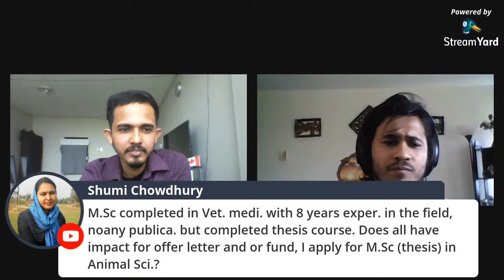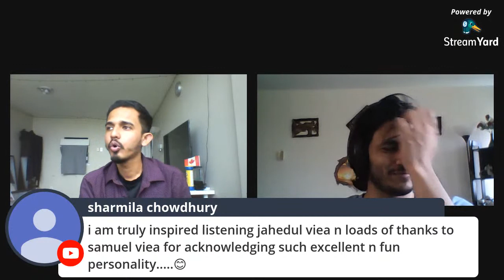V74 Canada Student Visa Bangladesh: Are You Interested in PhD? MFKSamuel with Jahedul Alam (2020)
●I am not an Expert or any Professional Consultant. I am just a Student Came to Canada as a Student Visa. In the video whatever information I have shared, it was completely from my experiences and some of them are from my small research from senior Canadian Student, Professional Consultant and from my experience. As an amateur video maker if I made any mistake please ignore me.
●ALSO, I am not any person from any agency and also I DO NOT SUGGEST anyone to any agency for processing Student visa unless anyone ask me about him/her need any experts help in back Bangladesh.
●Lastly, I will strongly recommend you, while you process your Student visa in Canada, DO NOT give any false or wrong information, otherwise their will be very bad consequences. ■■■■■■■■☆Attention ☆■■■■■■■

Canada Student Visa Bangladesh: Are You Interested in PhD? Samuel with Jahedul Alam

Guest: Jahedul Alam
BSc Buet, MASc  Dalhousie University,  PhD Candidate Dalhousie University.

আপনার পরিচিত  যারা কানাডা আসার কথা ভাবছেন, অবশ্যই তাদের সাথে শেয়ার করবেন!
অনেক ধন্যবাদ Jahed bhaia কে  মহা মূল্যবান এক্সপেরিয়েন্স আমাদের সাথে শেয়ার করার জন্য !

আপনার যদি কোনও প্রশ্ন থাকে তবে আমাকে ইমেল করুন

Canada Student Visa Bangladesh,
Student Visa Canada From Bangladesh,
Study in Canada For Bangladeshi,
Canada,
Student Visa Canada,
Canada Visa For Bangladeshi,
Canada Visa,
Canada Bangla,
Canada Bangladeshi Student Life,
Student Visa in Canada,
Bangladeshi Student in Canada,
Canada Job Visa for Bangladeshi,
canada student visa cost from bangladesh,
study in canada from bangladesh requirements,
study in canada from bangladesh with scholarship,
canada visit visa requirements for bangladeshi,
canada visa checklist for bangladeshi,
documents required for canada tourist visa from bangladesh,
study in canada cost in taka,
canada student visa fees in bangladeshi taka,
canada student visa requirements for bangladeshi,
study in canada from bangladesh without ielts,
canada visit,
visa requirements for bangladeshi,
documents required for canada student visa from bangladesh,
study in canada cost in taka, study in canada from bangladesh requirements,
canada visa fee from bangladesh,
canada Student visa fee from bangladesh,
canada student visa processing time bangladesh,
study in canada from bangladesh with ielts,
bangladesh to canada student visa process
PhD, PhD in Canada, PhD Preparation